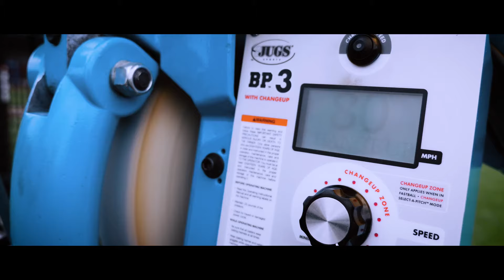Introducing the JUGS BP3 Baseball Pitching Machine | JUGS Sports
The Next Generation of Pitching Machines—the New JUGS BP3 is a state of the art 3 wheel pitching machine, that can automatically go from fastballs to changeups without the hitter knowing it. The BP3 also throws both right handed & left handed Curveballs, Sliders, Cutters, and Split finger fastballs. Pitch speed is adjustable from 40 to 90 mph, and is digitally displayed.

JUGS Sports is the leading producer of baseball and softball training aids such as pitching machines, batting cages and other training equipment trusted by professional and amateur athletes as well as coaches worldwide.

JUGS. Your Practice Company.